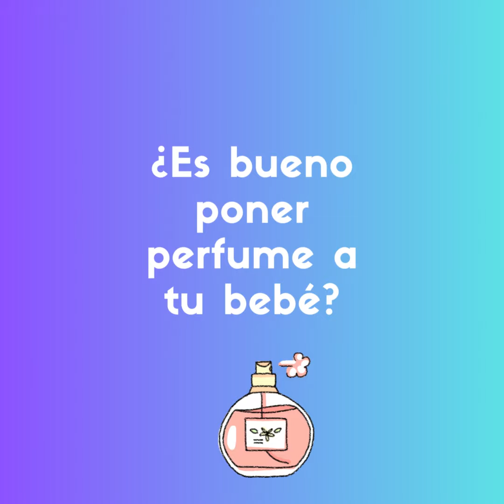bebé y perfume.